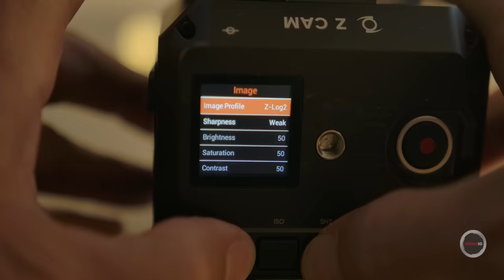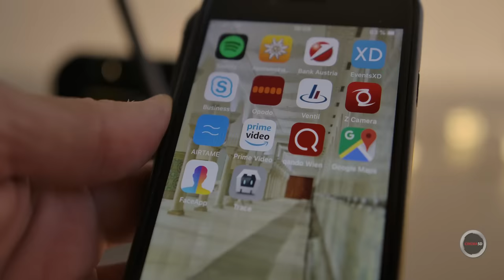A Postcard from Hallstatt - Z CAM E2C Cinema Camera Review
•CORRECTION• at 03:27 & 05:00, we mention that it offers multicam synchronization, it's not true - this camera can do live streaming via Ethernet though.

The Chinese camera manufacturer Z CAM has made quite an impression on us when we reviewed their flagship model Z CAM E2. Now we have the much more affordable sister cam Z CAM E2C cinema camera in our hands - has it inherited some of the strong features? Watch this ...

- unbiased filmmaking tech reviews & news